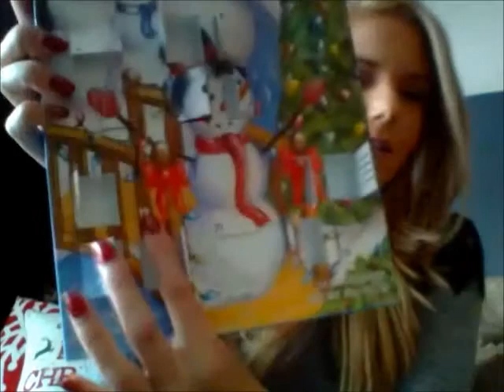Christmas Calendar Countdown (19)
COUNTDOWN TO CHRISTMAS WITH CANDY! 6 days left!